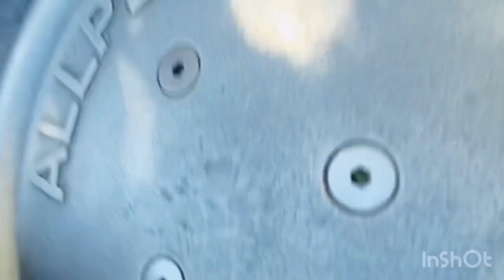Little Growling Coffe//Family Breakfast